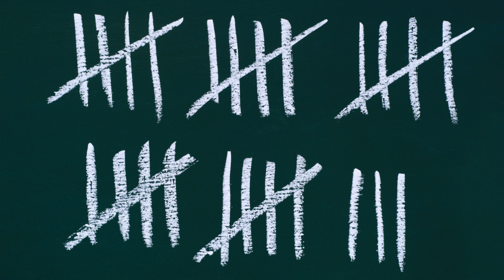TURN TO JESUS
Please LIKE if you have a second, or add comment. Just now, 9/29/23, out of the studio, TURN TO JESUS written by Captain Ron.
That beautiful voice belongs to the one and only, song man, Pastor Mike.
Nothing greater than God's love. The best decision you will ever make.
If you know of acclaimed musical contacts looking for original songs already done with song sheets, instrumentals, and MP3/WAV files, please send them our way. Michael Chauncey and I have cut over 1,800 incredible original songs in less than 7 years.
Copyrighted on 09/2023